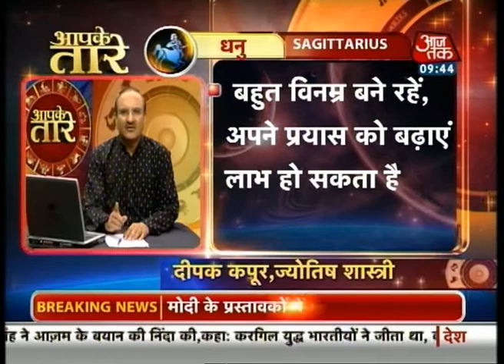Aapke Taare - Saggitarius (आपके तारे - धनु राशि)